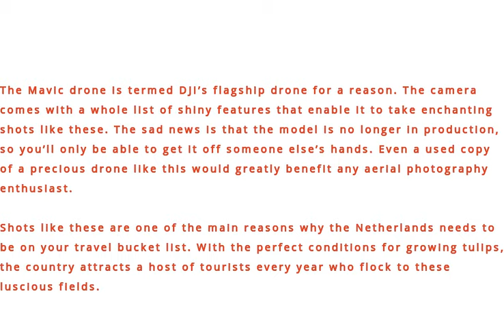Tulip Fields In The Netherlands - Photo Shot By DRONE CAMERA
The Mavic drone is termed DJI’s flagship drone for a reason. The camera comes with a whole list of shiny features that enable it to take enchanting shots like these. The sad news is that the model is no longer in production, so you’ll only be able to get it off someone else’s hands. Even a used copy of a precious drone like this would greatly benefit any aerial photography enthusiast.

Shots like these are one of the main reasons why the Netherlands needs to be on your travel bucket list. With the perfect conditions for growing tulips, the country attracts a host of tourists every year who flock to these luscious fields.